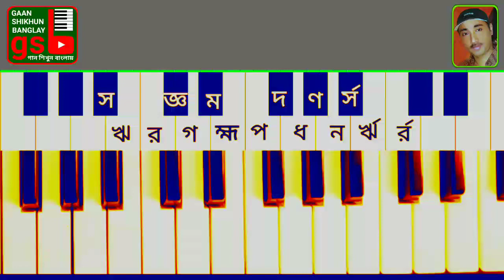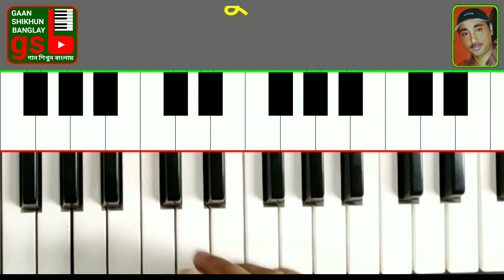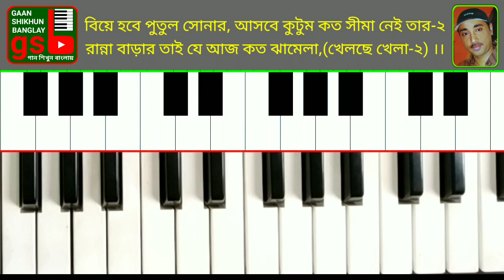Janalar Kol Gheshe | জানালার কোল ঘেঁষে | Harmonium tutorial | হারমোনিয়াম শিক্ষা | GSB 387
জানালার কোল ঘেঁষে।
ছড়া গান। কথা ও সুর: এ,এবং,এমন, আলিমউজ্জামান ।
হারমোনিয়াম শিক্ষা।